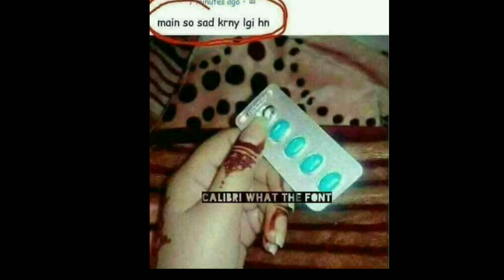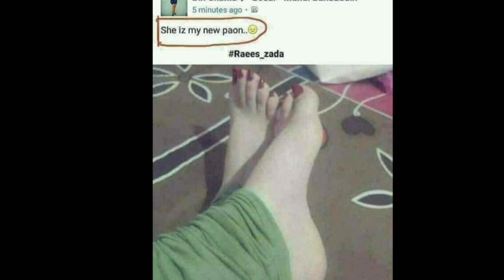Facebook ka chutiapa (May 2018)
Facebook ka chutiapa
Funny pictures on facebook I don't know why people post this type of stuff
I am not making fun of anybody